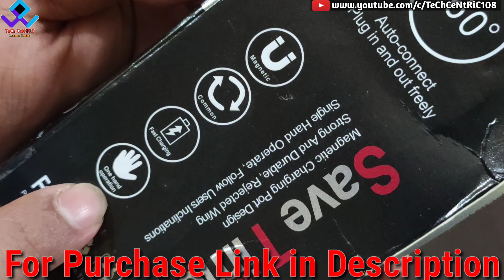Best Magnetic USB Cable for Charging Any Phone! ⚡🔋⚡Tech Centric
Best Magnetic USB Cable for Charging Any Phone!
Finding the best magnetic USB cable in the market can be difficult as many USB Cable Companies are coming to this Category of Cables. Here is the New X-Cable Magnetic USB Cable which is really great in such price and cable quality they are giving

About : Tech Centric  is a YouTube Channel, where you will find technological videos in Your Language, New Video is Posted Regularly :)